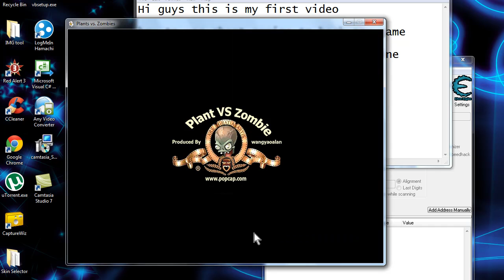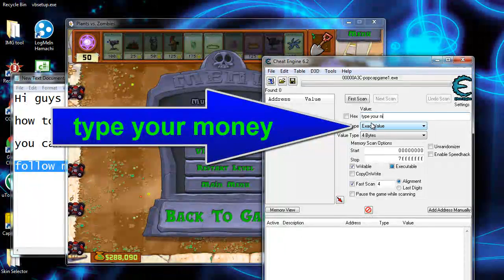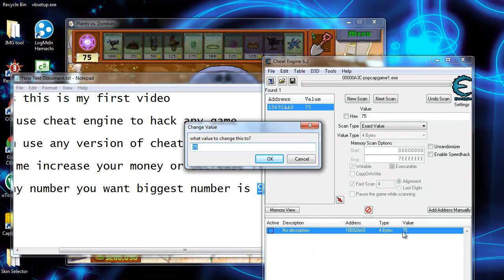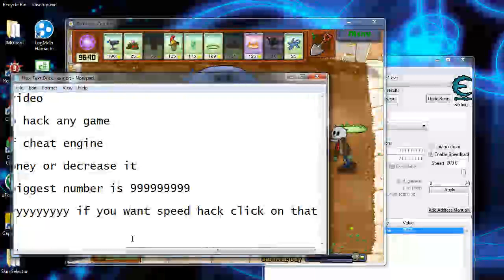how to hack plant vs zombies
this is my first video so i dont want any bad comments
if you have a proplem tell me and i will solve it
more videos will be added soon instant rifle speed unlimited suns trainers